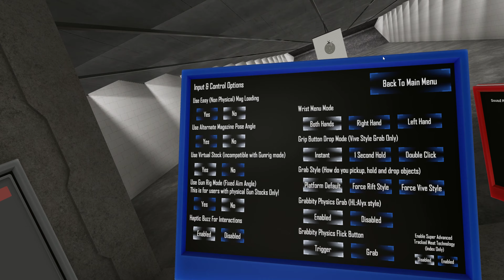Hot Dogs, Horseshoes & Hand Grenades H3VR - Part 1 Testing automatic pistols on gun range - No comme